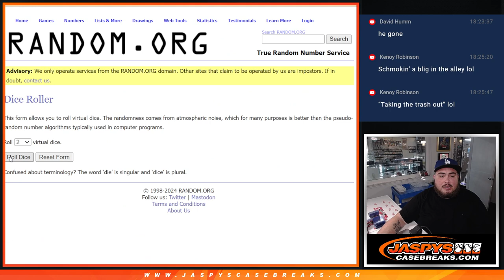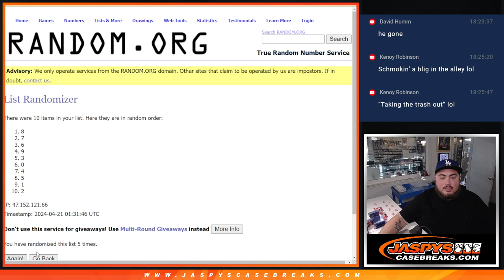Sat. 4/20/24 - ANGELS, MARINERS, PADRES, MARLINS, BLUE JAYS *RNB* FOR - 2024 TC BLACK PYT #8